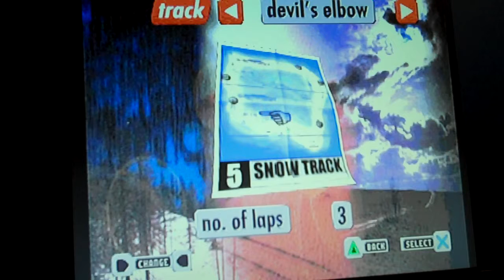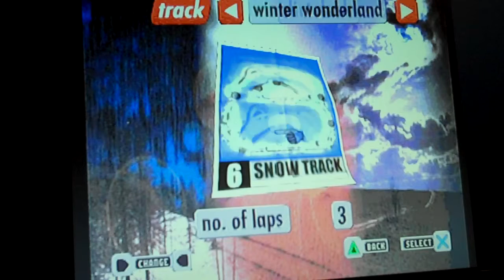Test Drive Off-Road Race #1 (Desert Track)